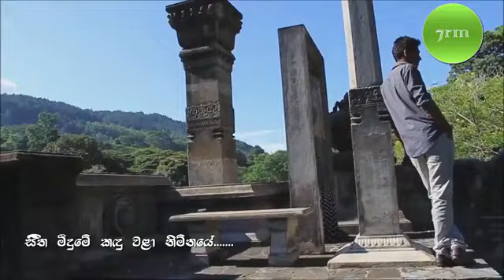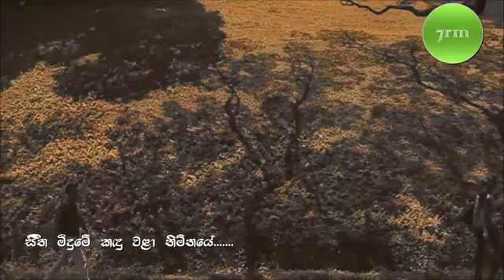Seetha Meedume සීත මීදුමේ කඳු වළා නිම් Dayan Witharana. 7rm songs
හන්තාන ප්‍රේමයේ සෙනෙහෙබර ආවර්ජනය .

සීත මීදුමේ.. කඳු වළා නිම්නයේ..
සිත තාම සොයයි.. ඔබ තුරුලේ ලැබූ ආදරේ..
හද මතක පුරා.. ඔබ හිනැහෙයී..
හන්තාන කුමරියේ.

සිප් හලේ.. රඟ බිමේ.. පෙම් පිරුණුු මාවතේ...
නදී තෙරේ.. මා නැළවුයේ.. ඔබයි දෙව්ලියේ...
හද මතක පුරා ඔබෙ සුවඳයි...
මනමාල කුමරියේ...

සිත් තැවුල්.. නෙතු කඳුළැල්.. වේදනා සුසුම්...
මල් සිහින අගිින් පිස දැමුවේ... ඔබයි සඳලියේ...
හද මතක පුරා.. ඔබෙ රුවමයි...
මුතු මාල කුමරියේ...

Vocal | Dayan Witharana.
Music | Sarath Peiris (Visharada)
Lyrics | Prof.Saman Janaranjana Herath Bandara
Visuals Remix | Roshan Manjula Wickramasinghe
හඬ | දයාන් විතාරණ
නද | විශාරද සරත් පීරිස්
පද | මහාචාර්ය සමන් ජනරංජන හේරත් බණ්ඩාර
දසුන් සැකසුම | රොෂාන් මංජුල වික්‍රමසිංහ